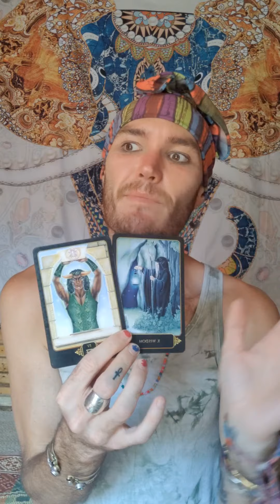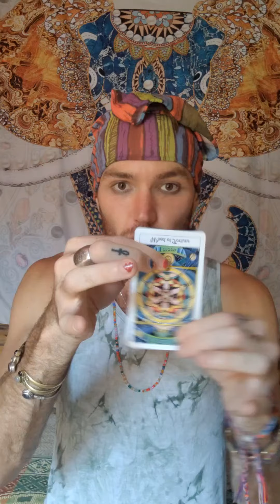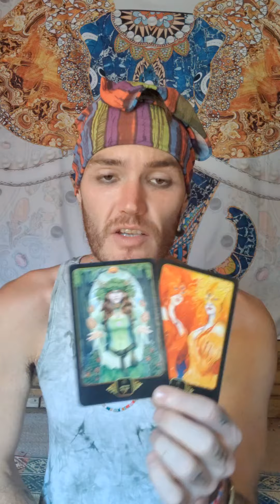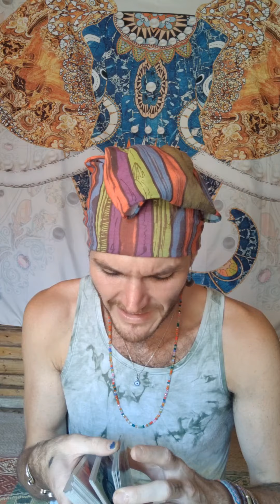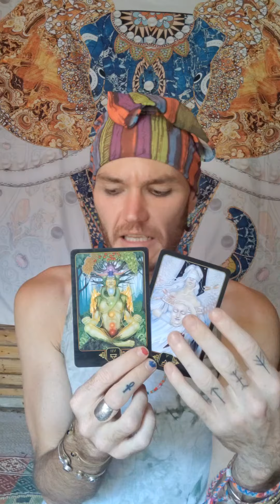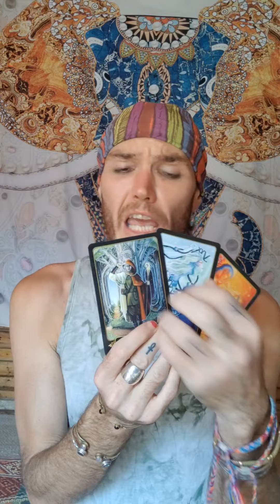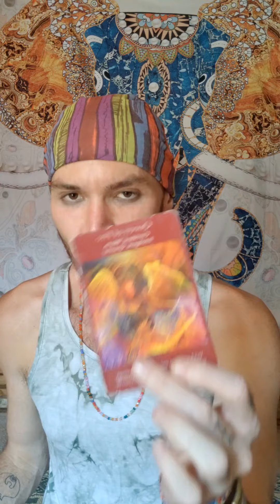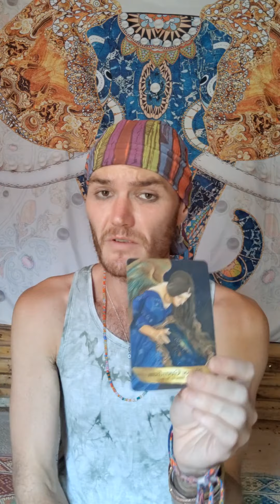Pick A Card - Message From Your Fairies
Time Stamps

Pile 1 : 01:33
Pile 2 : 09:45
Pile 3 : 17:31
Pile 4 : 24:17